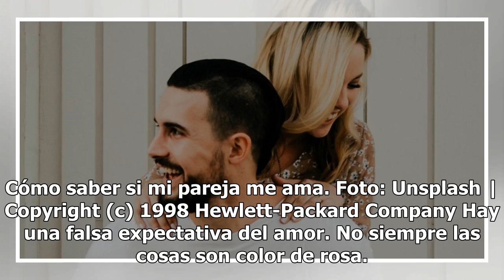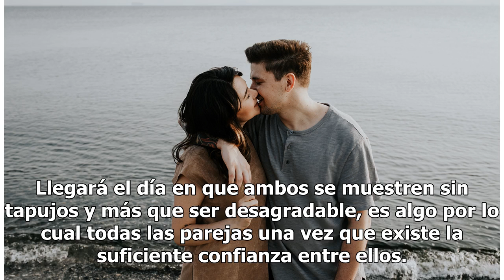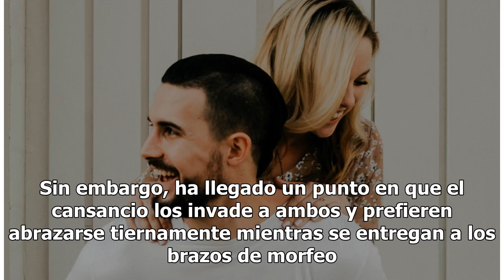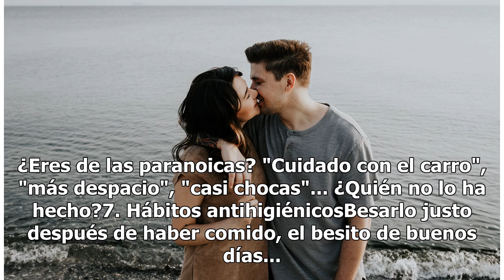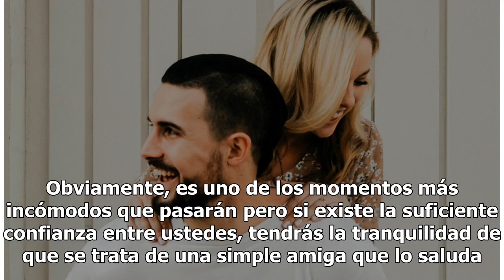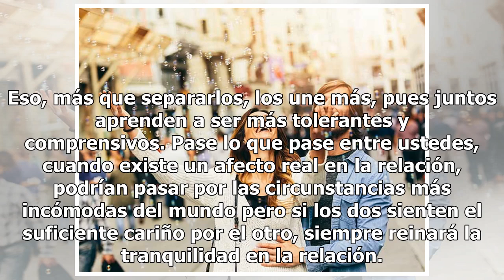11 malos momentos que debes pasar con tu pareja para saber si te ama de verdad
11 malos momentos que debes pasar con tu pareja para saber si te ama de verdad

Cómo saber si mi pareja me ama. No siempre las cosas son color de rosa. Hay buenos y malos momentos y superar los malos es una prueba de que existe amor verdadero en la pareja. ¿Qué situaciones debe pasar...